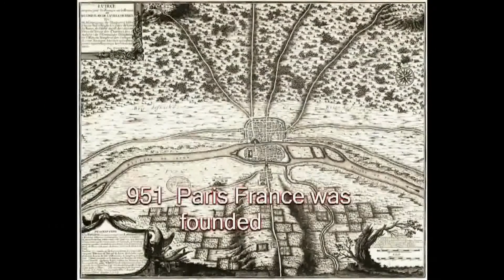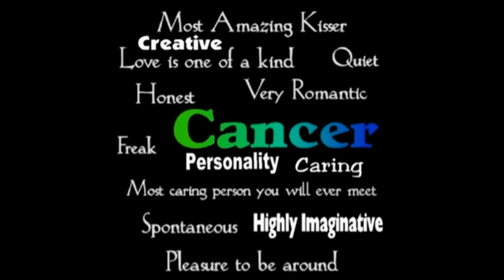History of Today July 8 (music)